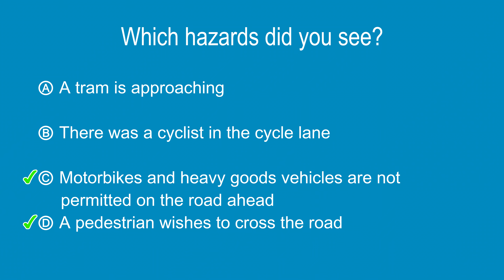Driving hazard perception test #97 - Multiple-choice answers in English